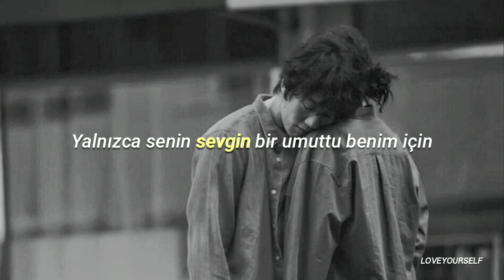KLANG 'Gone' Türkçe Altyazılı [LUCA: The Beginning Ost Part 4]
'Only your love was a hope for me, only your hug was a hope for me'

~ Diğer Videolarım ~

Klang Gone LUCA: The Beginning Ost Part 4 Türkçe Altyazılı
Klang Gone LUCA: The Beginning Ost Part 4 Türkçe Çeviri
LUCA: The Beginning Ost Part 4
LUCA: The Beginning Ost Part 4 Türkçe
LUCA: The Beginning Ost Part 4 Türkçe Altyazılı
LUCA: The Beginning Ost Part 4 Türkçe Çeviri
Luca the beginning ost